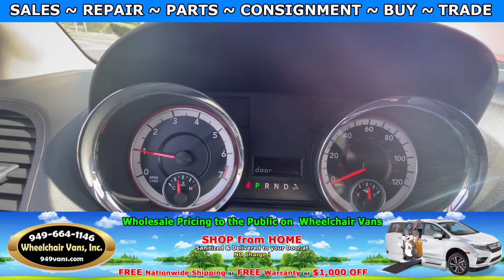For Sale 2011 Dodge Grand Caravan - BraunAbility Manual Fold Out Ramp Rear Loading Wheelchair Van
Sale priced at $29,995 and only 28,700 miles  ... For Sale 2011 Dodge Grand Caravan - BraunAbility Manual Fold Out Ramp Rear Loading Wheelchair Van

~ Online Chat
~ Virtual Financing
~ Virtual Assessment

22692 Granite Way Laguna Hills CA